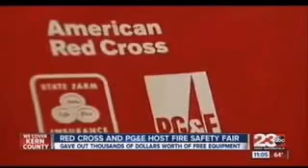Team Firestopper Fire Safety Seminar in Oildale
American Red Cross Team Firestopper held its Fire Safety Seminar in Oildale on 10/26/13. Teaching the local residents how to make their homes safer from home fires.